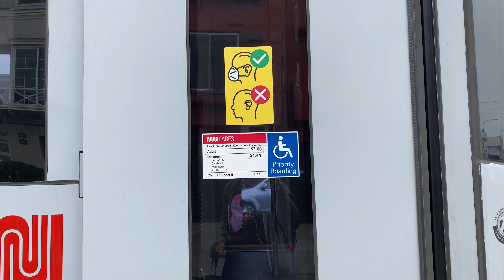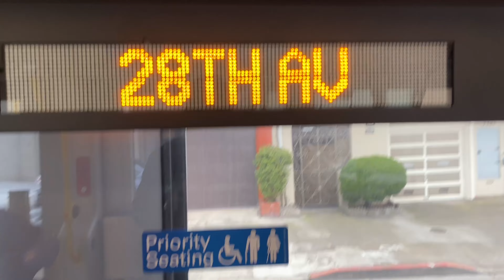The 2 car N Judah Caltrain/Ballpark Siemens 2053 & 2059 inbound at 28th Ave & Judah